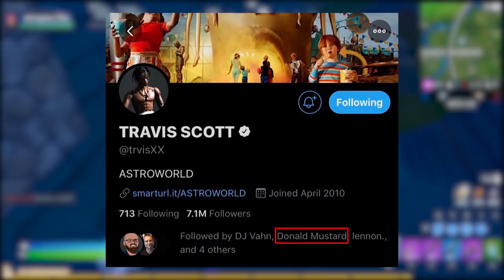FORTNITE - 3 ALMAS MIDAS, NOVOS ITENS e AGENTE DEADPOOL?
Fala gurizada, nesse vídeo comento sobre skin Deadpool no Fortnite Battle Royale, teoria Midas, Oro e Ira, novos itens e mais. Espero que gostem :)